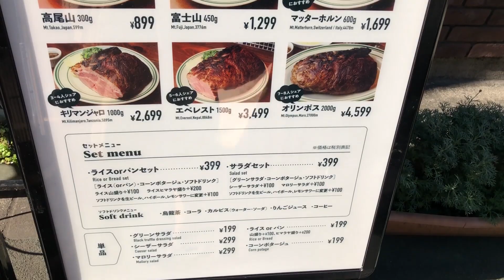【大食いチャレンジ】完食賞金１万円！巨大ポークステーキ２ｋｇ【海老原まよい】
こんなに美味しくて楽しいチャレンジメニューで賞金まで頂いていいんでしょうか
通常メニューでも同じメニューがあるので、複数人で取り分けて食べるのもいいなぁと
思いながら１人でチャレンジしてきました。

〒151-0051
「株式会社KNOCK えびまよ」宛

もし、当チャンネルの翻訳、
字幕にご協力して下さる方がいらっしゃいましたら、大変お手数ですが